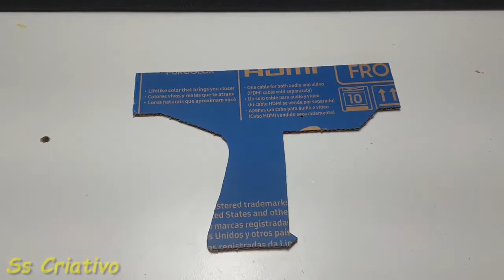4 Incríveis Armas de Papelão Funcionais que Você Pode Fazer em Casa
4 Incríveis Armas de Papelão Funcionais que Você Pode Fazer em casa

4 Incríveis Armas de Papelão Funcionais que Você Pode Fazer em casa